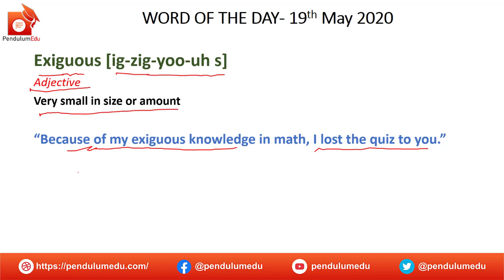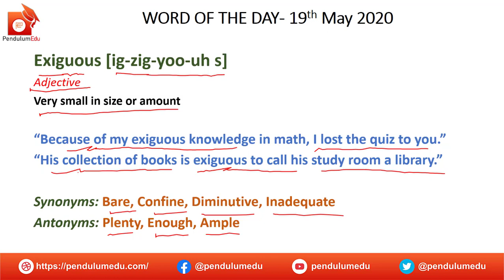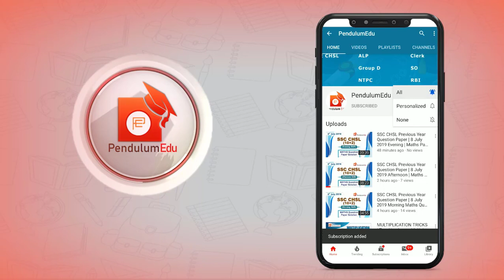Meaning of Exiguous | Synonyms of Exiguous | Antonyms of Exiguous | Vocabulary for Exams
Word of the Day for 19 May 2020 is Exiguous. Watch the video to learn meaning of exiguous, synonyms of exiguous, antonyms of exiguous and usage of exiguous. The English Vocab is very important from exam point of view. In different exam's english section, synonyms antonyms, word meanings and fill in the blanks are asked. If your vocabulary is strong, you can answer those questions in cat english, cgl english, ntpc exam, gre english, cat verbal, chsl english, cds english and many other competitive exams.

Learn meaning of exiguous, synonyms of exiguous, antonyms of exiguous, use of exiguous, exiguous in a sentence.